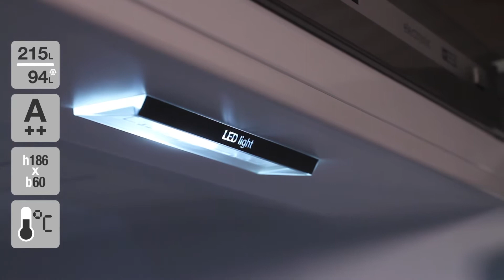Siemens KG36VVI32 fritstående køle-fryseskab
Siemens KG36VVI32 køle-fryseskab
Se videoens undertekster herunder:

Hér ser du på et køleskab til den mellemstore familie, som har alle de features et moderne køleskab skal have. Skabet ligger i næstbedste energiklasse.

Som det ses, så er køleskabet i stål, men findes også i hvid. Som det ses er skabet uden håndtag, da det sidder i siden. Skabet er højrehængt fra fabrikken, men du har mulighed for at vende døren, hvis du ønsker det.
Skabet har en kapacitet på 215 liter køl og 94 liter frys, som i alt svarer til ca. 20 indkøbsposer med mad. Så der er god plads til madvarerne, til en familie på 3-5.

Køleskabet ligger i næstbedste energiklasse, A++
Skabets mål er 186 cm. højt, 60 cm. bredt og 65 cm. dybt. Men husk for en sikkerheds skyld at tjekke, at skabet passer ind hjemme hos dig.
Værd at bemærke er, at køleskabslågen næsten flugter med siden af skabet, så det er muligt at placere skabet helt op af en væg, og stadig få fuldt udtræk af skuffen i bunden

Skabet er udstyret med en elektronisk temperaturstyring. Det giver dig den fordel, at du ret præcist kan styre hvor koldt der skal være i skabet.
Derudover har du øverst i skabet LED-belysning, som sikrer godt overblik over dine madsvarer, og LED-pærer har længere levetid en traditionelle pærer.
Skabet er udstyret med en ’CrisperBox’-skuffe, hvor der er mulighed for at sikre optimal luftfugtighed for dine frugter og grøntsager. Det betyder, at smag, vitaminer og næringsstoffer bevares længere i dine madvarer.
Skabet har 4 hylder, og en flaskehylde. Der er mulighed for at flytte rundt på øverste hylde, så du får skabet indrettet som du ønsker det.
I lågen har du tre hylder, midterste hylde kan flyttes i højden, så du også her får tingene som du ønsker.

Fryseren er udstyret med ’Superfrys’, så du hurtigt kan indfryse større mængder nyindkøbte madvarer. Skabet stiller automatisk tilbage til normal temperatur efter et stykke tid.
Skabet har i alt 3. Den ene af kufferne er en såkaldt ’BigBox’, som kan rumme selv ret store madvarer, f.eks. kalkuner, dyrekøller osv. Eller du kan bruge dem til at stable frostvarer ovenpå hinanden.
Der medfølger en bakke til isterninger

Alt i alt et godt gedigent køle/fryseskab, som passer til en mellemstor familie på 3-5 personer. Der er god plads til alle dine madvarer, og skabet er udstyret med et par features som sikrer optimal opbevaring og fleksibilitet.